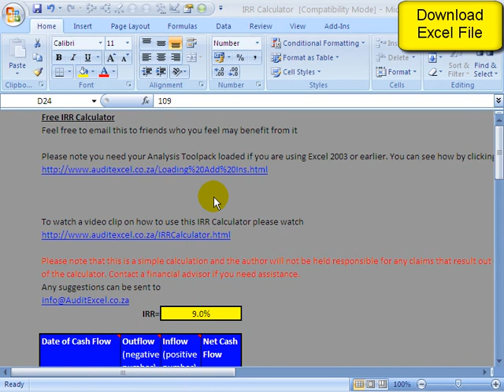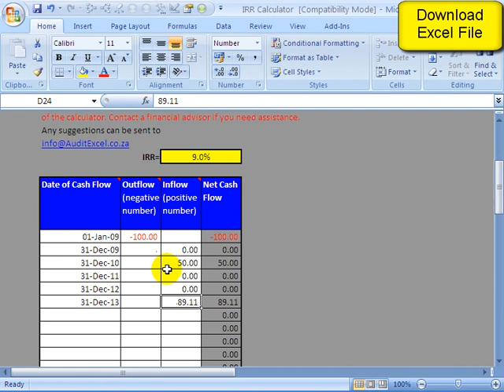Free online IRR Calculator developed in MS Excel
A video showing the workings of the Online IRR Calculator on our